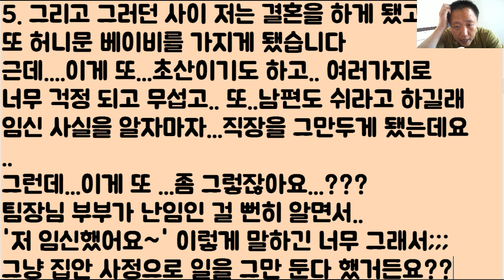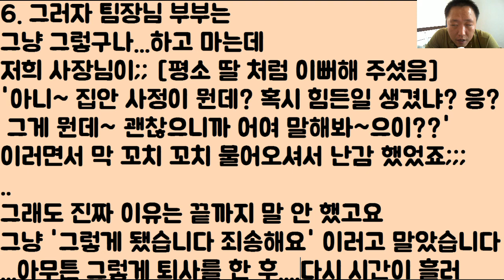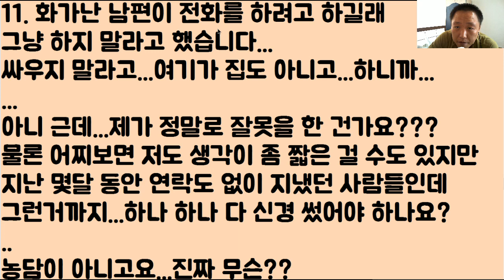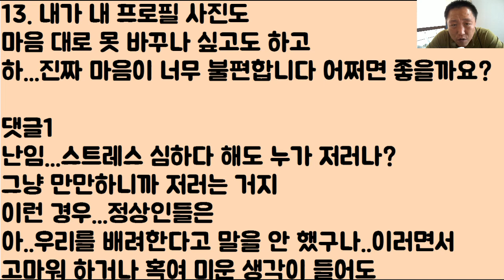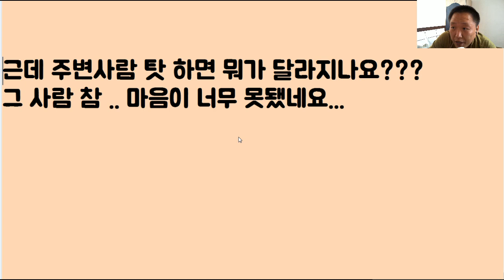내가 ‘아기’를 낳으니까...대뜸 쌍욕을 하는 '난임'여자...넌 뭐야? ‘뇌’를 낳았니?